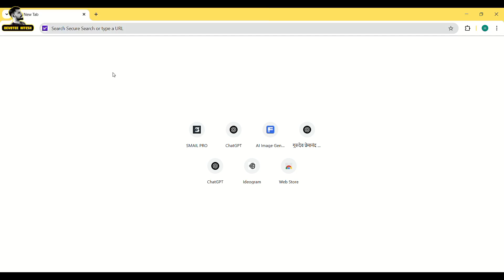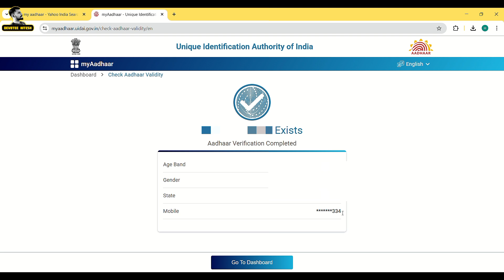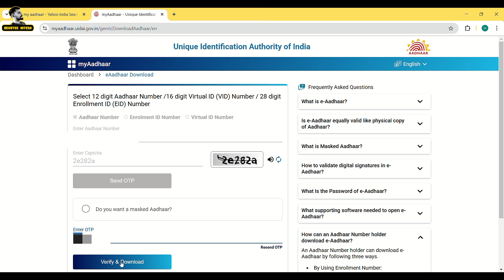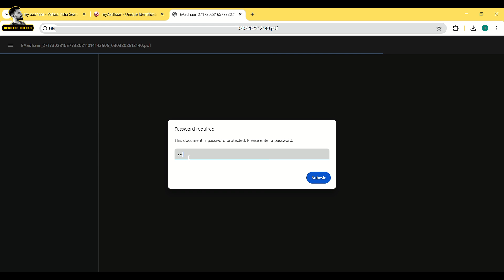e aadhar card download | aadhar card download 2025 | Aadhar card password to open PDF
How to Download Aadhaar Card Online | Aadhaar Card Download in Mobile | Step-by-Step Guide

Are you looking for an easy way to download Aadhaar card online or check your Aadhaar card mobile number? In this video, we will guide you step by step on:

✅ How to check Aadhaar card mobile number
✅ How to download Aadhaar card in mobile
✅ How to download e-Aadhaar card online
✅ How to get Aadhaar card hard copy at home
✅ How to retrieve Aadhaar without a registered mobile number
✅ How to check which mobile number is linked to Aadhaar
✅ Aadhaar card PDF password explanation

We will also cover methods to download Aadhaar card without OTP or Aadhaar number and explain how to print Aadhaar card at home.

💡 Watch till the end to avoid missing any important steps!

📌 Topics Covered in This Video:

✔️ How to check my Aadhaar card mobile number
✔️ Aadhaar download PDF password
✔️ How to make Aadhaar card online
✔️ How to see Aadhaar card online in mobile
✔️ Aadhaar password to open PDF
✔️ How to download updated Aadhaar card
✔️ Aadhaar card PDF password kya hota hai?
✔️ Aadhaar card download without mobile number
✔️ Bina mobile number ke Aadhaar card kaise download kare?
✔️ Aadhaar card print kaise nikale?
✔️ Aadhaar number se Aadhaar card kaise nikale?
✔️ UIDAI.gov.in Aadhaar download process
✔️ MyAadhaar.uidai.gov.in latest update

📌 How to download Aadhaar card using mobile number
📌 How to check which mobile number is registered with Aadhaar
📌 Aadhaar card download password and how to open it
📌 How to retrieve Aadhaar without Aadhaar number
📌 How to download Aadhaar card with otp
📌 How to print Aadhaar card at home
📌 How to open Aadhaar card PDF password

🔍 Additional Keywords Integrated:

✅ How to download Aadhaar card without Aadhaar number
✅ How to check Aadhaar card linked mobile number
✅ Aadhaar card ka number kaise nikale?
✅ Aadhaar card download kaise kare bina mobile number ke?
✅ Aadhaar card me mobile number kaise check karen
✅ Aadhaar card kaise check karen?
✅ Aadhaar download password kya hota hai?